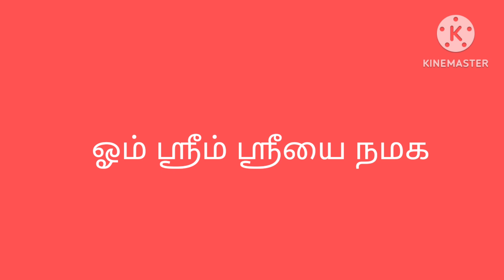mahalakshmi poojai /வெள்ளி வளர்பிறை பஞ்சமி திதி லட்சுமி பூஜை செல்வம் மழை பொழியும்